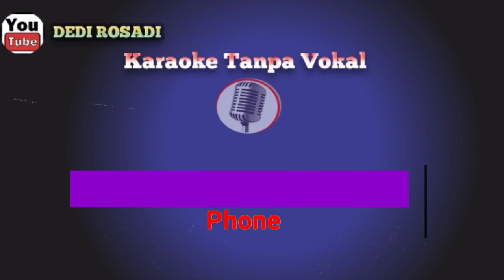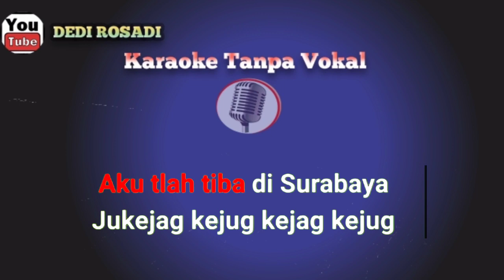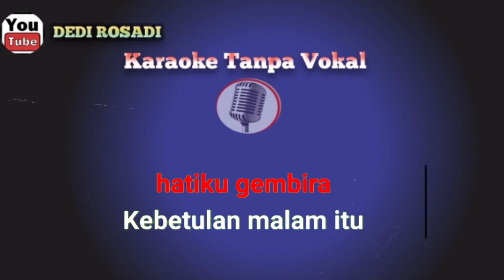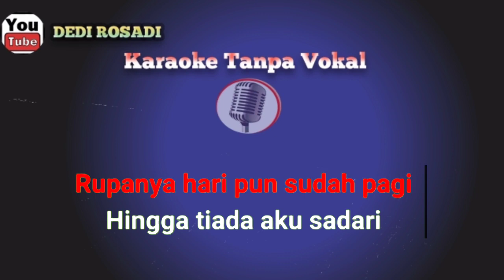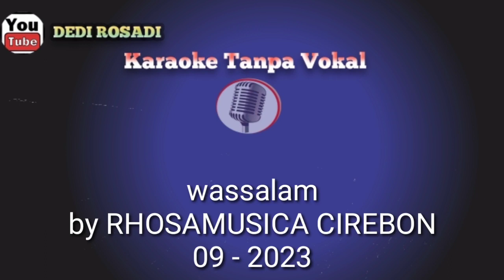Kereta Malam Elvy Sukaesih versi Moneta Karaoke Tanpa Vokal@DEDIROSADI